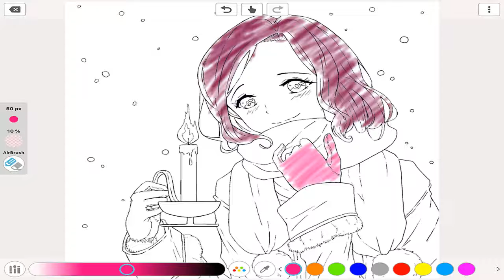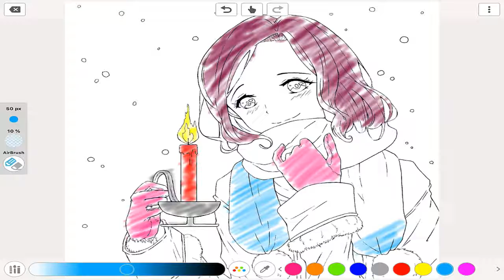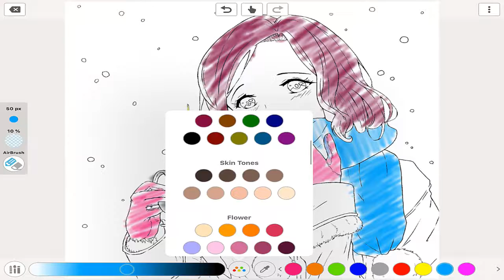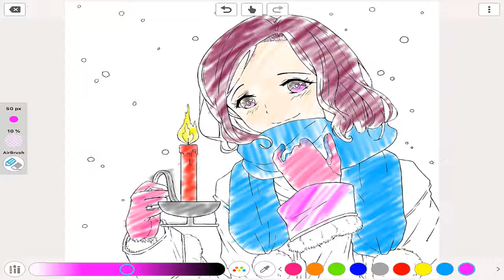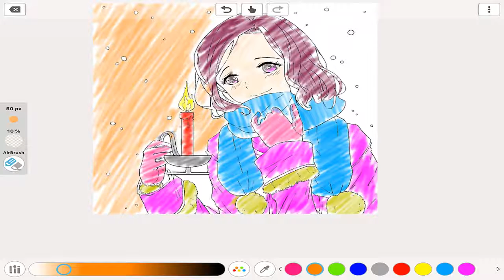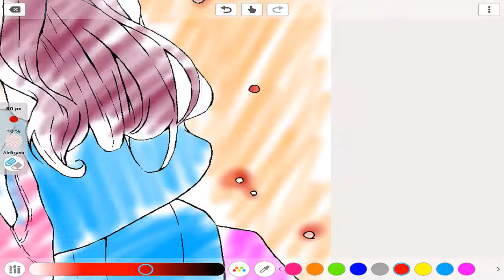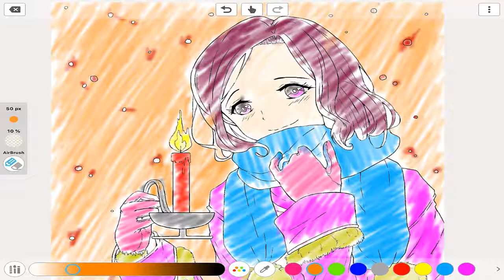KID LET'S PAINTING WITH DR PAITING THE GIRL WITH CANDLE PAINTING